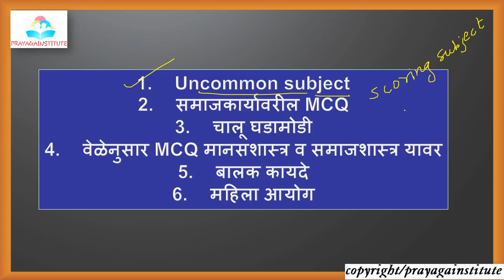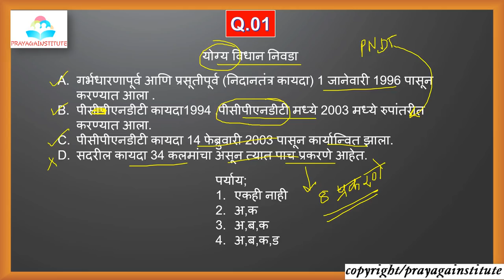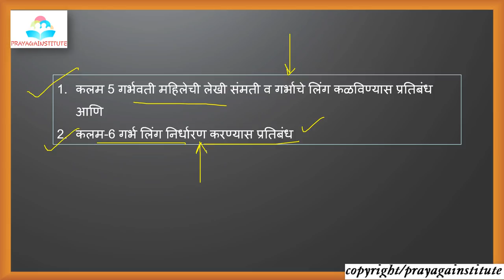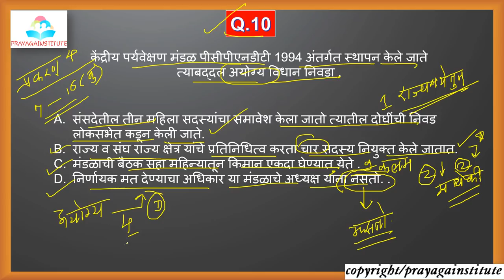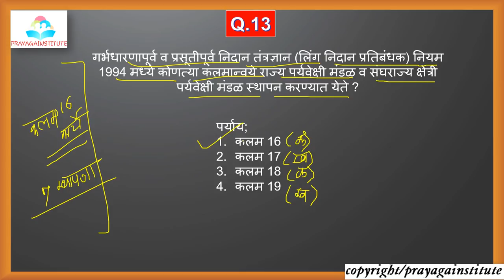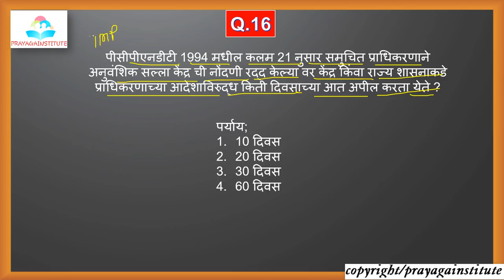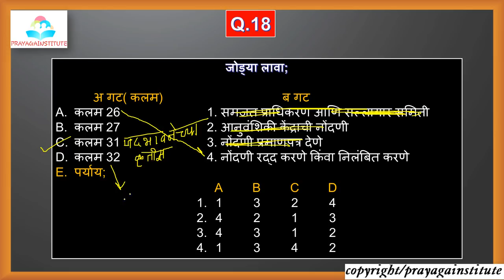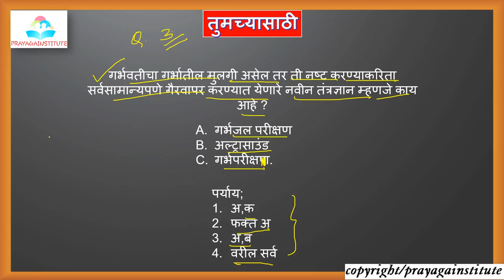PCPNDT(Prohibition of Sex Selection) Act, 1994ll cdpo exam 2018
MPSC/STI/PSI/ASO/तलाठी /ग्रामसेवक/पोलीस भरती/ महिला व बाल विकास अधिकारी वइतर सर्व स्पर्धा परीक्षा गेत्ल्या जातात त्यांच्या अभ्यासक्रमानुसार EXAM ORIENTED MCQ तसेच LECTURES आपल्या CHANNEL वर उपलब्ध करून देण्यात येणार आहेत.सर्व गरजू विद्यार्थ्यापर्यंत पोहाचाविन्याकारीता अधिकाधिक VODEO SHARE करा व CHANNEL SUBSCRIBE करायला विसरू नका .
महिला व बाल विकास अधिकारी ll परीक्षेचा पूर्ण अभ्यासक्रम ll cdpo ll exam preparation ll total lectures
ला भेट द्या व सर्व lectures बद्दल updates मिळवा .
prayagainstitute for click
prayagainstitute वर mpsc/psi/sti/aso तलाठी/ग्रामसेवक/पोलीस भरती यांचे महत्वपूर्ण lectures भेटतील जे कि परीक्षेच्या दृष्टीकोनाने महत्वाचे असतील.
ALSO U WATCH OTHER VIDEO LIKE SYLLABUS ,SUBJECT VISE LECTURE THEN PLZ TOUCH THE BELOW LINK OF OUR YOUTUBE CHANNEL

महत्वाचे pdf file मिळविण्यासाठी join the teligram channel .